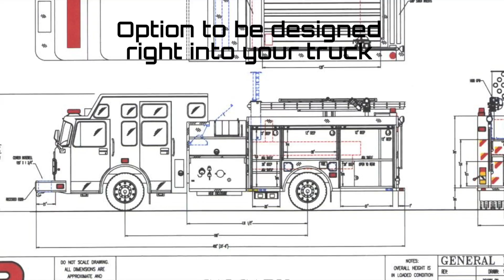Traffic Flow Board Overview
This is a brief overview of our Traffic Flow Boards.